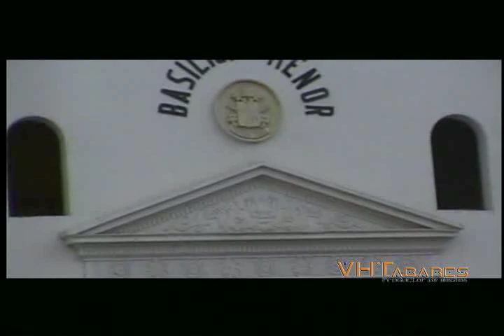Video Turístico Girón Ingles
Esta realización fue una semana antes de la avalancha solo cambio el malecón en su presentación.

El video fue concebido para promocionar la población turística de la Web que podrían conocer  Girón.

VHTabares participo en la dirección de producción dirección de cámara y edición, por iniciativa propia